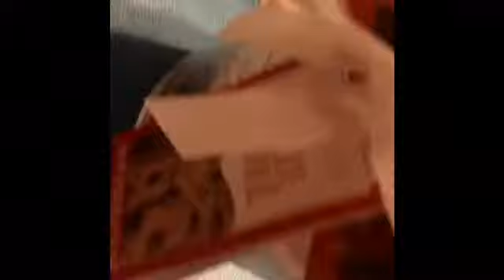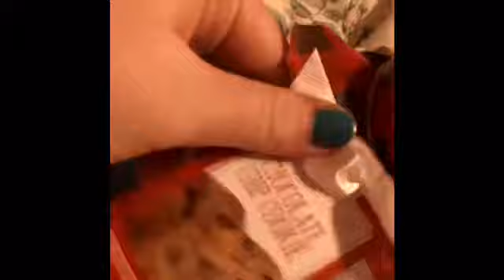Talking😁❤️😜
@ya_gurl_lexy is my muser account for musically❤️Be sure to like and sub✌️💩